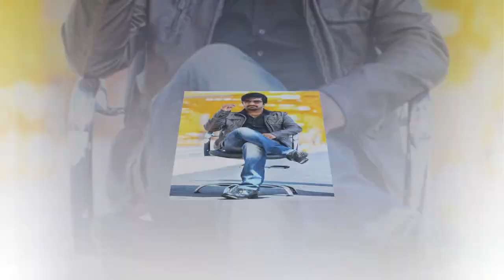NTR Birthday Special Video | Jr NTR Birthday Special 2021| RRR| JR.NTR TOP DANCE MOMENTS|| Adit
RRR MOVIE
JR.NTR TOP 10 DANCE MOMENTS STILLS
JR.NTR BIRTHDAY
Evaru meelo koteeswarulu
JR.NTR BIRTHDAY CELEBRATIONS
JR.NTR TOP 10 DANCE MOMENTS
JR.NTR BIRTHDAY SPECIAL
JR.NTR BIRTHDAY CELEBRATIONS
HIP -HOP DANCE
JR.NTR EMK SHOW
Evaru meelo koteeswarulu
JR.NTR BIRTHDAY Double Dhamaka in 2021
Jr NTR Double Dhamaka in 2021
JR.NTR MOVIES
TOLLYWOOD UPDATES
RRR MOVIE
Jr NTR RRR MOVIE
Jr NTR RRR
RAJAMOULI RRR MOVIE
RRR MOVIE TEASER
 RRR ALIA BHATT
ALIA BHATT
# jr Ntr 1st question Evaru Meelo Koteeswarulu
How to Participate in Evaru Meelo Koteeswarulu aditi tv,

Evaru meelo koteeswarulu 13th question aditi tv,
Evaru meelo koteeswarulu 13th question  with answer aditi tv,
Evaru meelo koteeswarulu 12th question aditi tv,
Evaru meelo koteeswarulu 12th question  with answer aditi tv,
Evaru meelo koteeswarulu 11th question aditi tv,
Evaru meelo koteeswarulu 11th question  with answer aditi tv,
Evaru meelo koteeswarulu 10th question aditi tv,
Evaru meelo koteeswarulu 10th question  with answer aditi tv,
Evaru meelo koteeswarulu 9th question aditi tv,
Evaru meelo koteeswarulu 9th question  with answer aditi tv
JR.NTR BIRTHDAY CELEBRATIONS

fallow watch on video Evaru meelo koteeswarulu 14th question answer aditi tv,
Socio-Cultural,
High-quality Medicare,
WATCH ON VIDEO NTR Birthday Special Video | Jr NTR Birthday Special 2021| RRR| JR.NTR TOP DANCE STILLS|| Aditi tv